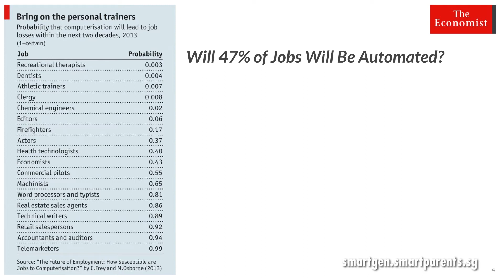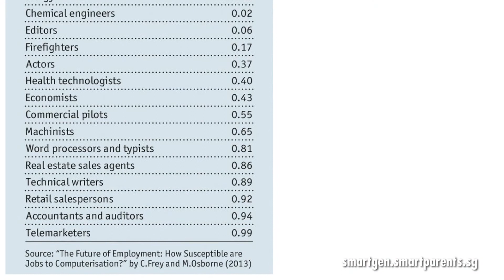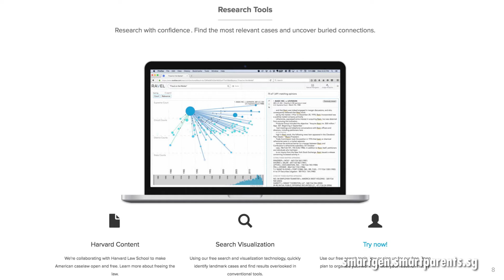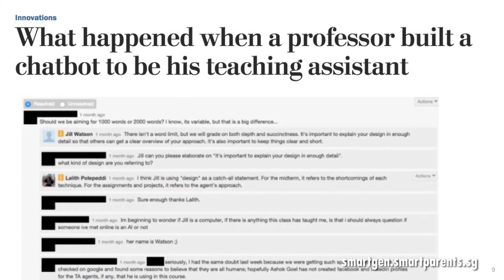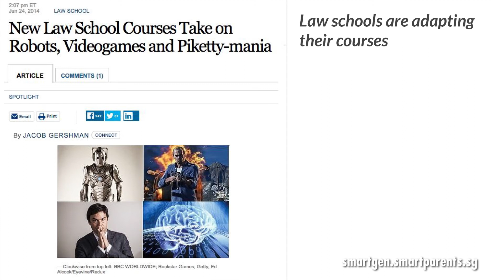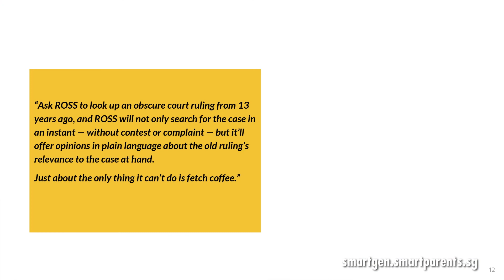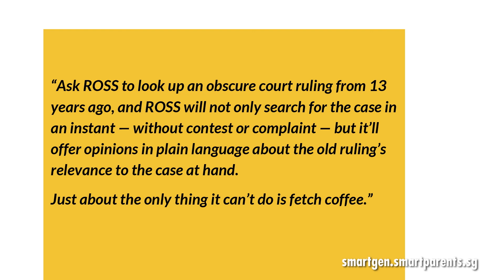Ayesha Khanna @ SmartGen 2017 (Part 1) - Main Conference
Skills of an age of automation